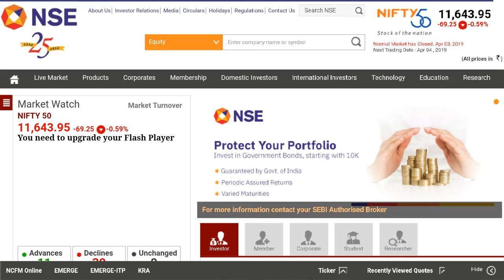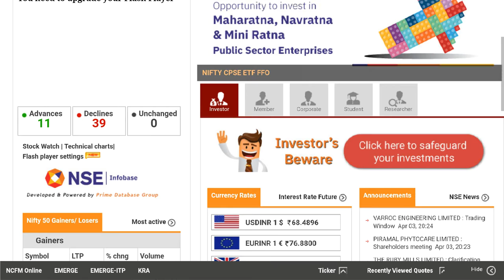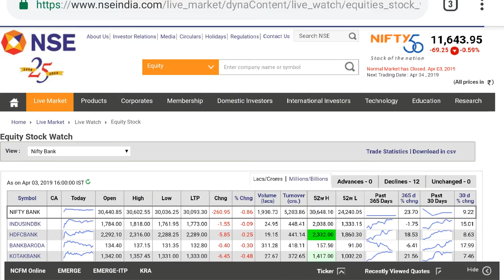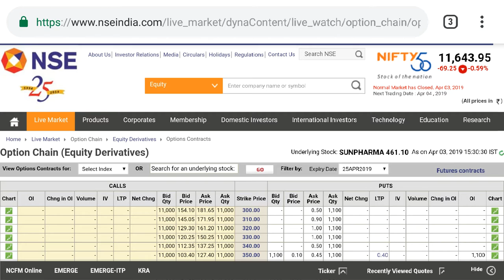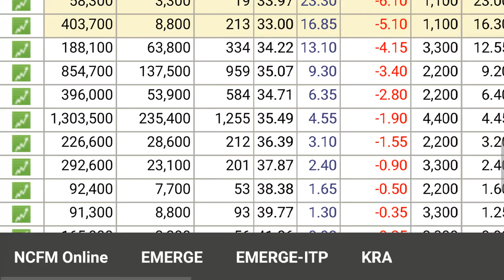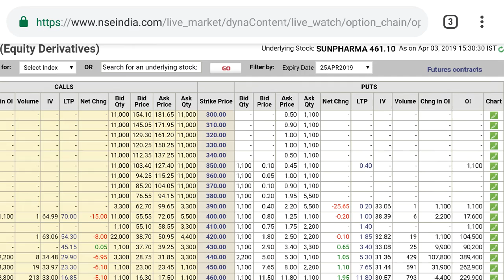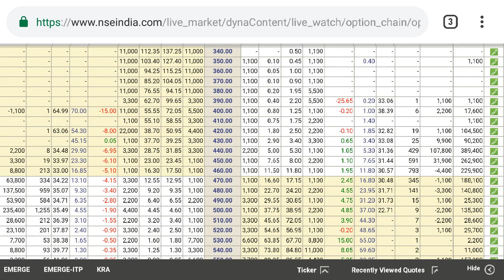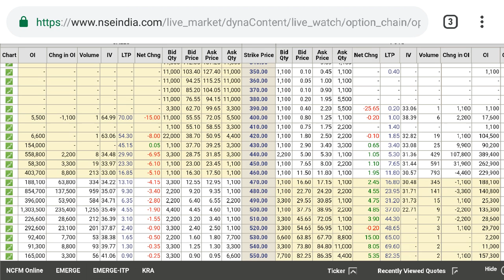Options CHAIN பயன்படுத்தி EQUITY STOCK SUPPORT ZONE மற்றும் RESISTANCE ZONE கண்டுபிடித்தல் Strategy